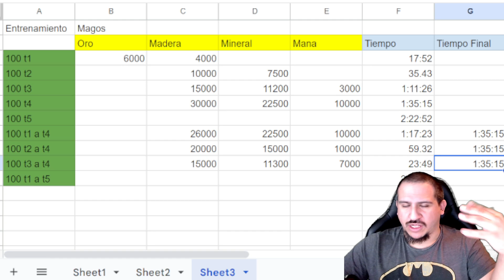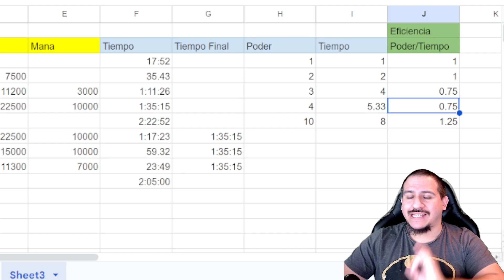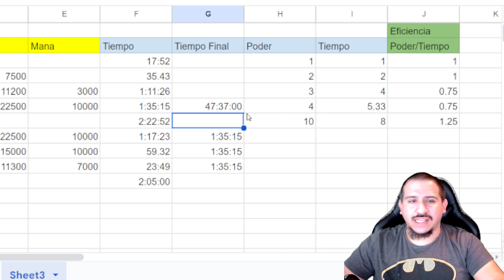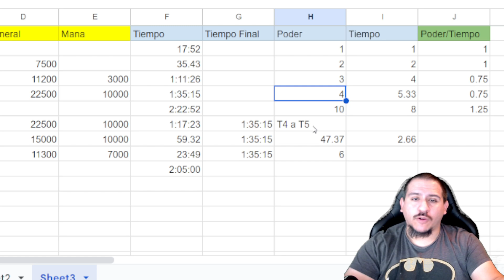Entrenar Tropas Nuevas o Mejorar las Viejas? - Guias de Principiantes de Call of Dragons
Si se les ocurre alguna diferencia mas que no haya mencionado, no duden en dejarla en los comentarios.

00:00 Como Mejorar Tropas?
01:33 Tiempo
03:32 Recursos
05:35 Excel
06:18 Eficacia
07:42 Conclusion
10:28 T5/Curacion
12:15 Eventos

Y ahora tambien en TikTok!!!

Para Migrar a un reino hispano y otra info de Rise of Kingdoms: